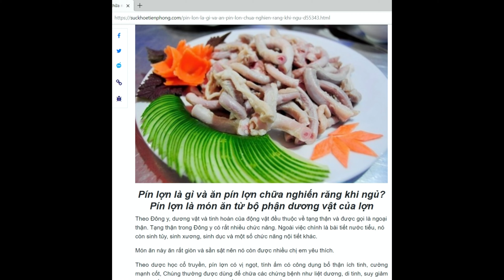Eating bull penis to stop teeth grinding? Tue 21-12-2021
Ăn dương vật bò để khỏi nghiến răng?